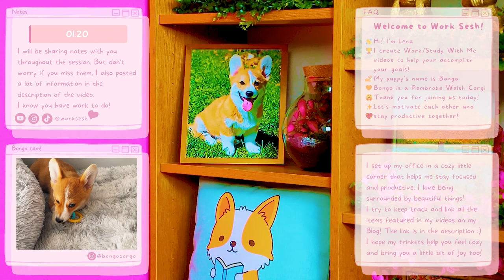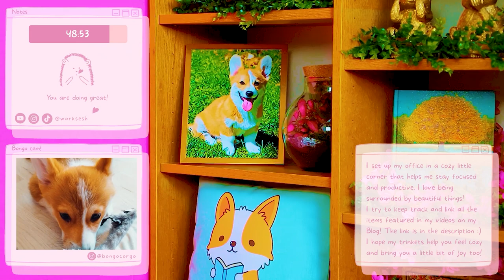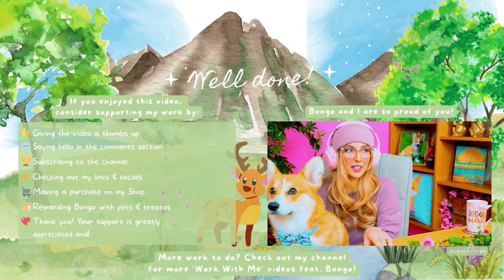1-HOUR STUDY WITH ME🍃💻📚☕️✨No Break🏞️🦎Cute, Cozy & Aesthetic Coworking Ambience w/ Study Buddy!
🌸Timestamps🌷
0:00 Welcome to Work Sesh with Lena & Bongo!🤗
00:48 Our 1-hour work session starts🚀👩‍💻🔥
01:00:58 Well done! Bongo and I are so proud of you!🥳

I create cute and cozy Study With Me/Work With Me videos with a touch of business and entrepreneurship to motivate you to work from home, do your homework, study for your exams, stay productive after school, start your own small business, and more!💻☕️📚✨

1-HOUR STUDY WITH ME🍃💻📚☕️✨No Breaks🏞️Cozy & Aesthetic🦎Productive Coworking Ambience w/ Your Study Buddy!👏Pomodoro Timer🏆Relaxing & Soothing Study Playlist for Deep Focus & Stress Relief🏞️Tranquil Study Ambience to Maximize Productivity & Stay Motivated🦎Misophonia Friendly👂💕

This cozy, comforting and aesthetic 1-hour Study With Me video without breaks includes a Pomodoro timer, relaxing music and rainforest sounds in the background for maximum focus and concentration. I tried to create a tranquil ambience for stress relief and positive study vibes! It can get lonely working from home by yourself; I will be your chatty girl friend writing you notes of encouragement throughout our workday to keep you company and make sure to stay motivated!💪

My videos are misophonia friendly!🎧 As someone who experiences misophonia myself, I try my best to make my videos as gentle to your ears as possible, so you can focus on your work all day without having to worry about repetitive and distracting sounds in the background.👂💕

Look out for the little hidden treasures throughout the video!🐣🔍 I will be sharing with you my favorite artworks, decor pieces, candles, snacks, vintage toys… and more! I hope they add a touch of cuteness and coziness to your day!🤗

📝On today’s to-do list:
✔️Admin Day
✔️ Create social media posts for the upcoming week
✔️Edit ‘Work With Me’ video
💰Active income goal for the day: $150
💸Passive income goal for the day: $25

I hope you enjoy the tranquility and coziness of this video, my desk setup in the rainforest and the cute puppy cam of our fluffy study companion, aka my adorable Welsh Pembroke Corgi puppy, Bongo! Let’s make Bongo proud by working extra hard today and avoid using social media while we work/study!💕

I believe in you and I wish you the best of luck in all your creative endeavors!✨

📌F.A.Q.
🎓I am studying web design in my spare time
🏆A goal I’m working on this year is growing my small business

🍃This video was inspired by wonderful creators from the Study With Me community:
🌿The Sherry Formula
🌹Abao in Tokyo
🍀StudyMD
🌼Merve
🍃Eucalyptus
🌷Pike
🌺Study to Success
🍎Lofi Girl
🥰Starting my own channel is my small contribution to this amazing community of hard-working people!

📚What are the benefits of Study With Me videos?
Watching someone else work/study can be a great way to stay motivated and focused on your own work. It can help you stay on task and avoid distractions by providing a model of productive work/study habits.

🤝Looking for a meticulous and reliable assistant in e-commerce? Let's work together!
👩‍💻I have extensive experience in providing administrative support to business owners, managing their online stores, handling customer service inquiries, helping with social media management and creating online content.
🛒I am proficient in using various e-commerce platforms and software, including Shopify, Wordpress, Squarespace, Wix, BigCommerce, Magento and WooCommerce.